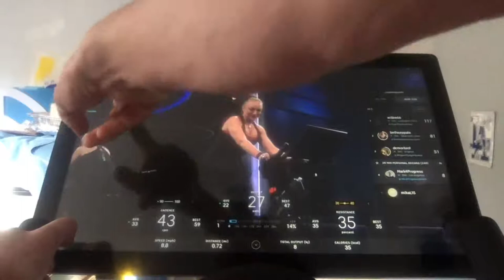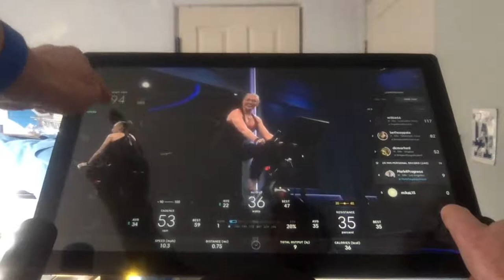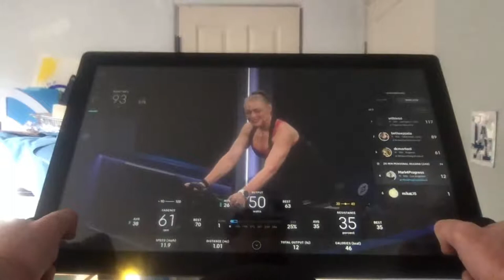BETWEEN THE EARS! Managing our Self Worth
Today I take my YouTube live onto the Peloton to talk about how we can take control of the self talk that we can use to embrace our self worth, or to squash it. I talk about how physical exercise for me is both a challenge and a tremendous form of empowerment. I get trapped in old stories about my physical ability, sometimes pretending I'm on my college crew team and the coach is going to see--and be critical of--my performance.

And often I approach my workouts like a sloth, dragging myself into them. But ALWAYS I experience a slow build in energy and enthusiasm, to where by the end of the work out I'm challenging myself. That's why my favorite Peloton instructor is Christine d'Ercole. She models the self-talk that gets me out of my defeatist stories and into my true power.

After every workout -- Peloton or otherwise --  I've completely turned around my inner dialogue and feel like a champion for myself.

As a Progress Coach, Mark Rothman helps you obtain the results worthy of your talents and commitment. He helps you invent new methods generating remarkable results so you can move forward powerfully. His book, STOP PLAYING SMALL: AN A TO Z GUIDE TO LIVING YOUR BIGGER, BETTER LIFE (Amazon) offers a tool kit to decrease the power of your self-criticism and find your inner heroism. In addition to working with private clients, Mark is a facilitator for the Remarkable Men’s Practice.